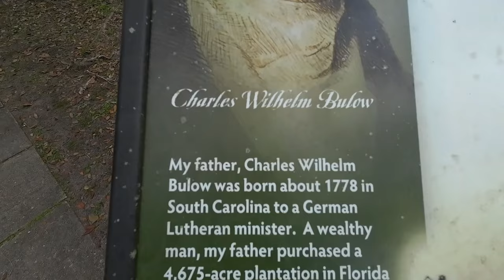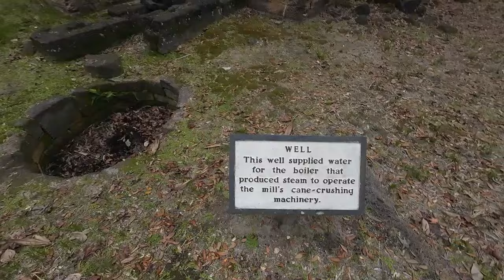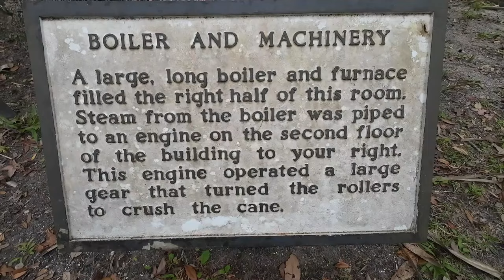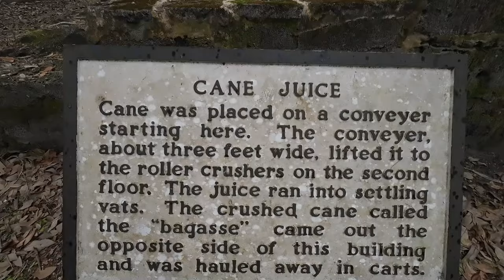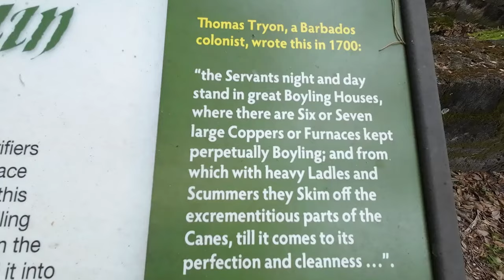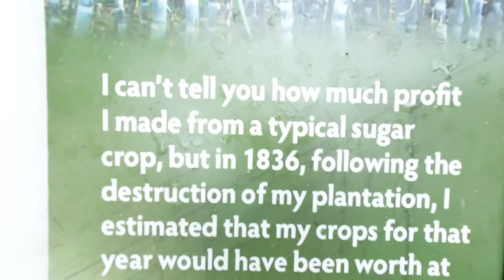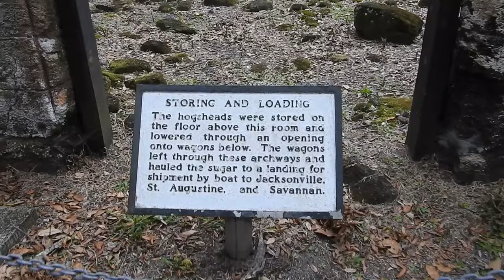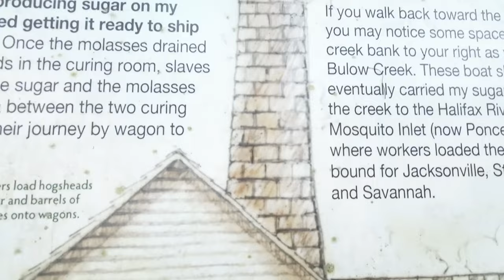Bulow Sugar Plantation Old Florida Ruins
Video and Music by: Emily Suzanne

I've added the usual given narrative, for this very old location.

Bulow is built of coquina, a fossiliferous sedimentary rock
composed of shells. It was the largest plantation in East Florida, and was operated with the forced labor of enslaved Africans and African Americans.
The plantation was developed beginning in 1821 by Major Charles Wilhelm Bulow, who acquired 4,675 acres on a tidal creek (later Bulow Creek). He had 2,200 acres cleared by the labor of his enslaved workforce for the cultivation of commodity crops: indigo, cotton, rice, and sugarcane. At his death in 1823, his seventeen-year-old son, John Joachim Bulow inherited the property and managed it. At Christmas 1831 into January 1832, Bulow hosted the artist and naturalist John James Audubon, who explored the area in his continuing study of American birds. About that time, Bulow had a sugar mill constructed on his property. The plantation was destroyed in the Seminole War of 1836.The property and ruins were acquired by the State of Florida in 1945 and dedicated as a State Historic Park in 1957. It was added to the National Register of Historic Places on 29 September 1970.